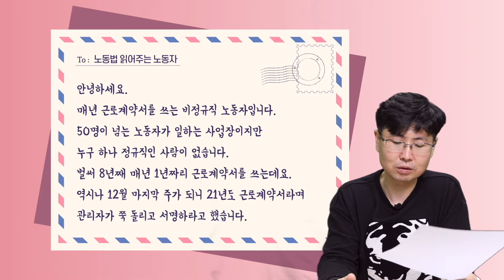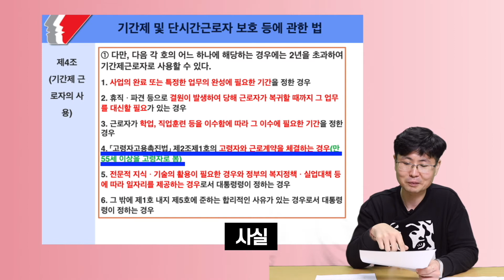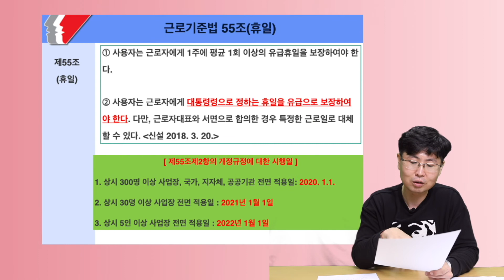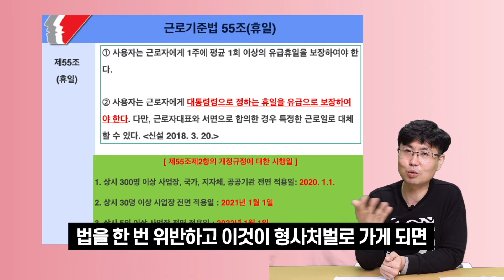매년 근로계약서 쓰는 비정규직 노동자, 2년이 지나도 근로계약서 법적 효력이 있을까?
0:46 오늘의 사연
4:20 기간제 및 단시간근로자의 사용 기간은 어떻게 될까?

민주노총 부산본부 추승진 노동 상담사가 아리까리한 노동법을 쉽게 풀어 드립니다!
쉽게 풀어주는 노동법 상담소 [노동법 읽어주는 노동자]

부산시민의, 부산시민을 위한, 부산시민에 의한 방송이 필요합니다!

 [부산탐구생활 방송정보] 매달 둘째주, 넷째주 토요일 18시
 *TV로 보기: SK브로드밴드 채널 1번 (토요일 저녁 6시
('SK브로드밴드 지역채널' 검색 - 홈페이지 상단 '지역채널 생방송' 버튼 클릭! - 부산 클릭)
*다시보기: 유튜브 '부산탐구생활’

대본 출연 : 민주노총부산본부 추승진 상담실장
제작지원 : 부산시청자미디어센터, SK브로드밴드 부산방송
제작 : 미디토리협동조합